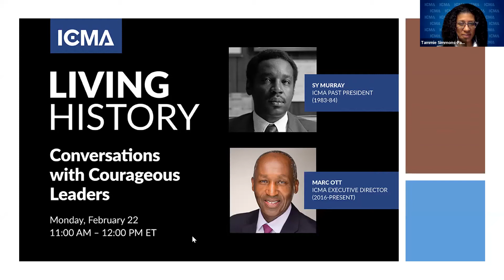Conversation with Marc Ott and Sy Murray February 22, 2021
In a letter from Marc Ott, ICMA’s Executive Director, in the February 2021 issue of PM Magazine, titled Living History, he states, “These relatively recent milestones bring into sharp focus how alive history is and how we are creating it at this very moment”. Listen in on a conversation with Marc Ott, ICMA’s first black Executive Director and Sy Murray, ICMA’s first black President, as they explore what history we, as local government professionals, are creating.